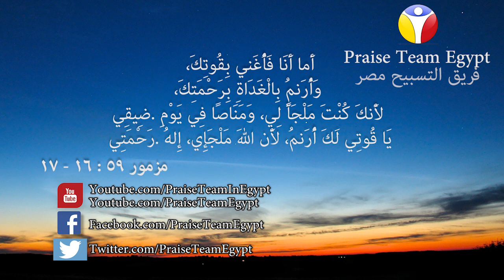أما أنا فأغني - تسبيحات كتابية - فريق التسبيح - مصر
مز 59 : 16 - 17
الألبوم الرابع